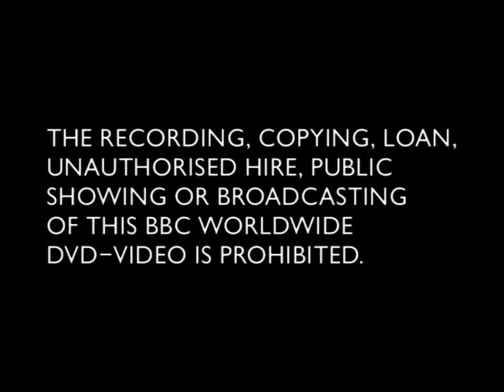BBC Closing Ident (1997-2009) 50fps